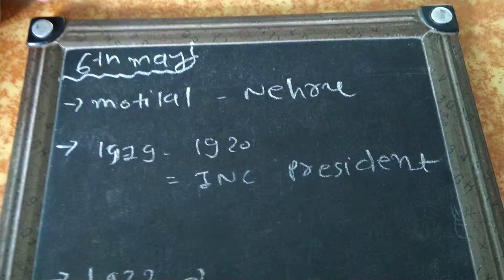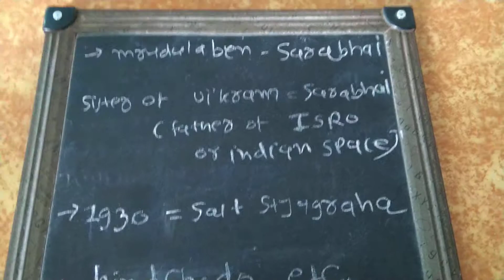GK on slate 6th May for all exams ( bank railway ssc UPSC etc....)